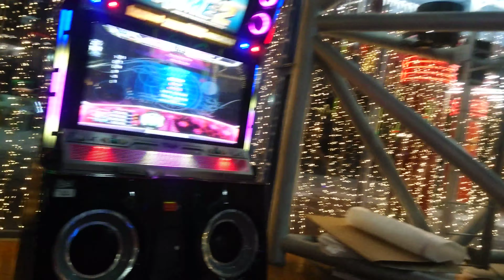[PIU Prime 2] Supuraito - A Site De La Rue D24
4k test